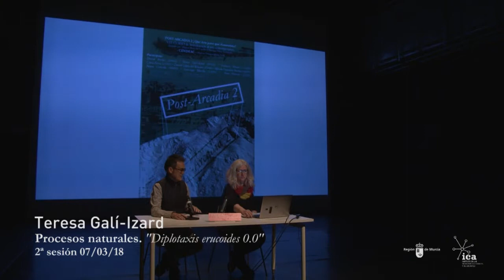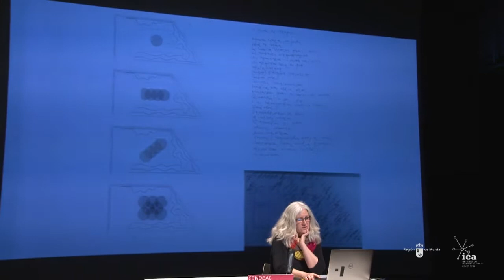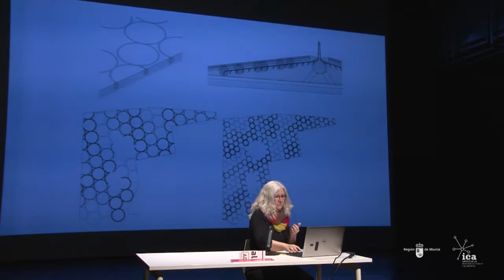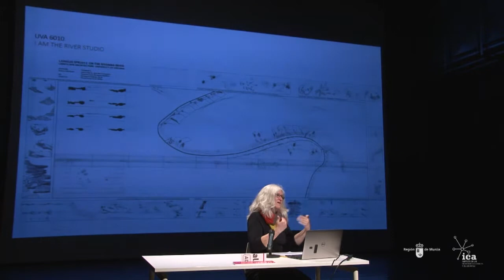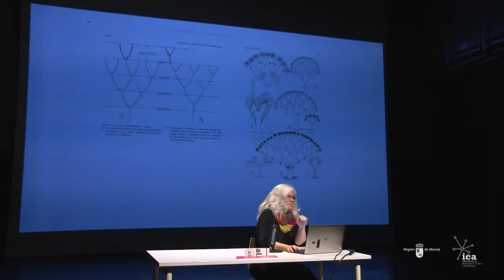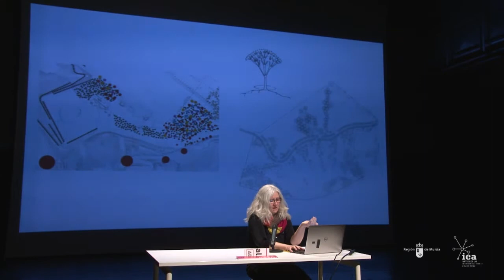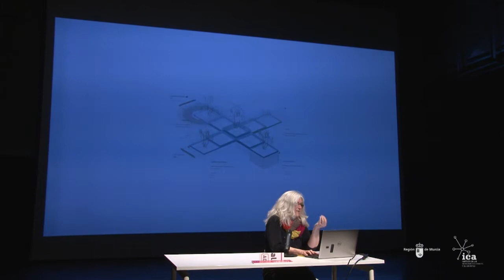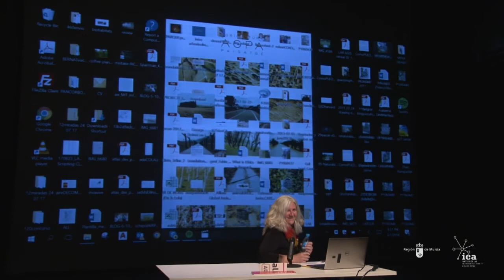Teresa Galí-Izard | Procesos naturales: Siempre hay una respuesta. Nos guste o no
Teresa Galí-Izard (paisajista)_ Murcia 7 de marzo 2018
VIII Curso de introducción al arte contemporáneo. POST-ARCADIA 2. Sesión 2

¿Cómo incorporar la inteligencia de los procesos naturales que conforman la Naturaleza en nuestras formas de vida tecnológicas, culturales, digitales? ¿Cuáles son los tiempos, las formas de identificación y las fragilidades de este potencial desconocido? ¿Cómo rescatar estas inteligencias, y tiempos, en un mundo cada vez más tecnológico, aislado, urbano y global?

CONFERENCIA

Título_ Diplotaxis erucoides 0.0

[ENGLISH SUMMARY]

Teresa Galí-Izard (landscapist)_ Murcia March 7th 2018
VIII Introductory Course to Contemporary Art. POST-ARCADIA 2. Session 2

How to fit the intelligence of the natural processes into our technological, cultural and digital ways? What’s the timing, the way of identifying and the weakness of an unknown potential? How to rescue these intelligences and timing in an increasingly technological, isolated, urban and global world?

CONFERENCE

Title_ Diplotaxis erucoides 0.0

Summary_ Our work in ARQUITECTURA AGRONOMIA and our academic research in the US want to give an answer to the modern challenges of building an inclusive, smart, effective and beautiful human ecosystem. Our work protocols look for an answer on the following issues: Nature versus natural processes, being part of the system, reading the answers, visualizing the potential, learning from the unexpected, being a translator, being an editor, reshaping the rules, adding complexity, making the invisible visible, discerning the part from the unity, being local and being global, projecting entropy, navigating in the abstract, incorporating dynamics and cycles, getting more with less, achieving the most inclusion, understanding limitation as […]

CENDEAC / Murcia / 7 de marzo de 2018